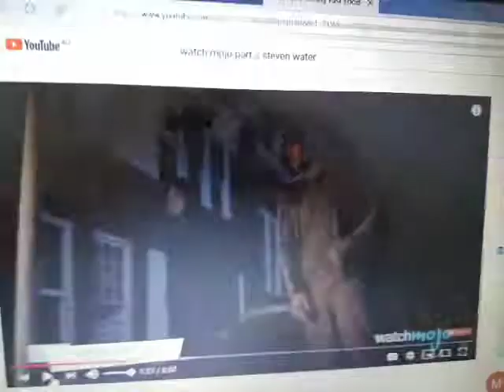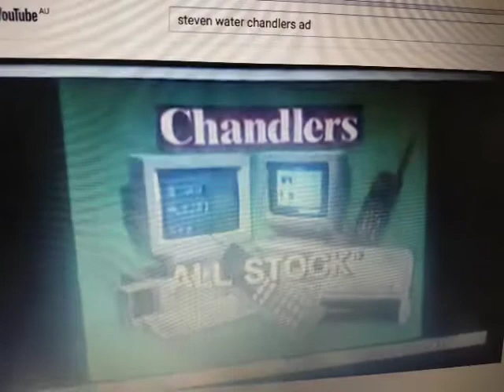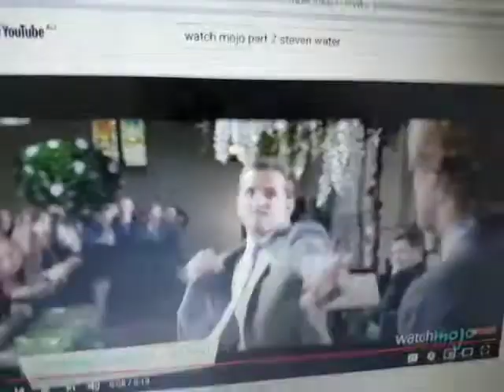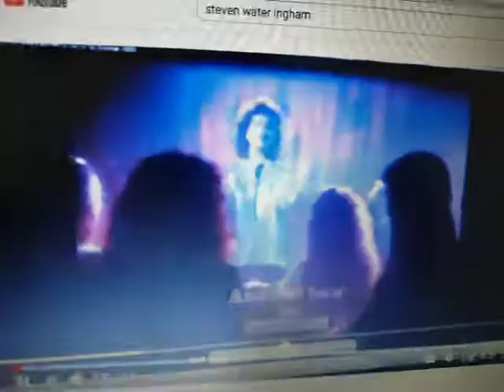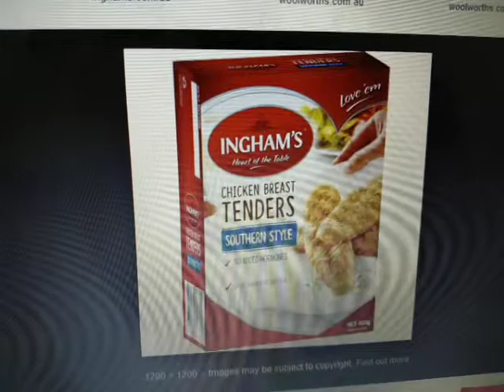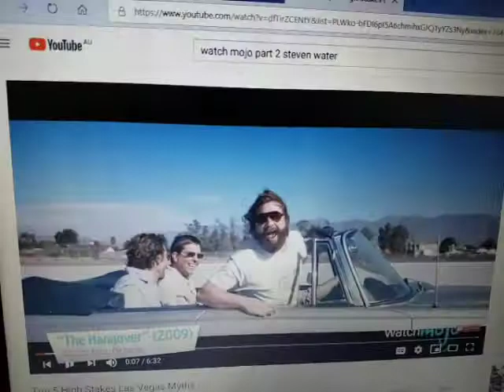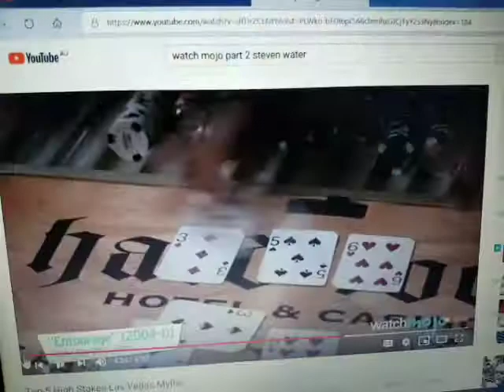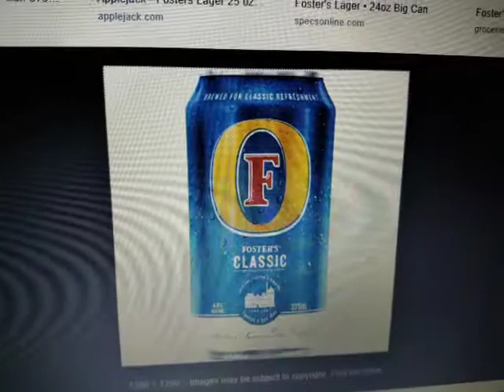Anti Ad Part 77